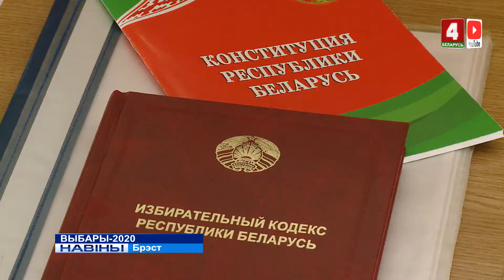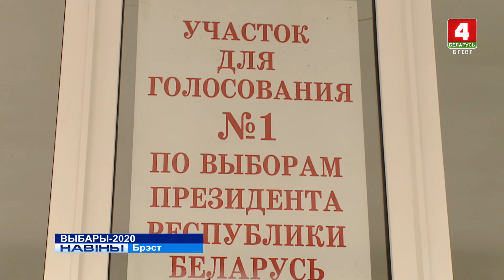ВЫБАРЫ-2020 (Відэа)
9 жніўня ў Беларусі прайшлі выбары Прэзідэнта. Па папярэдняй інфармацыі абласной камісіі па выбарах у Брэсцкай вобласці ўдзел у галасаванні ўзялі 91,9% працэнтаў выбаршчыкаў.